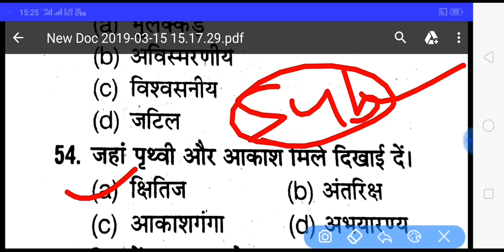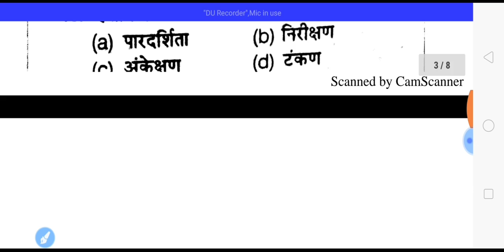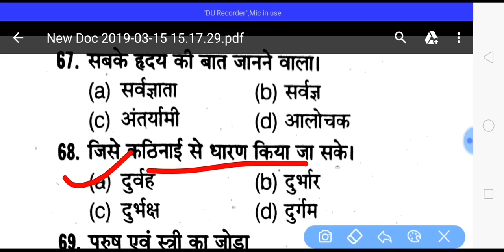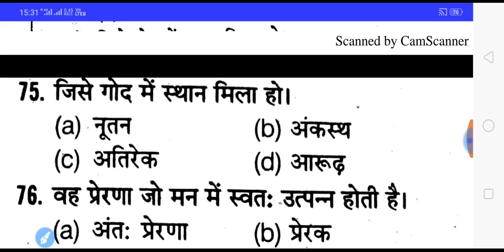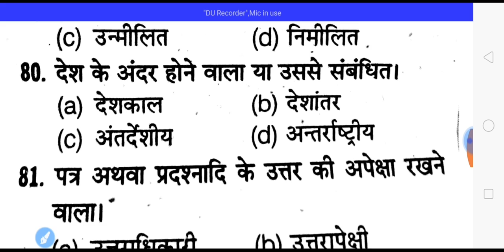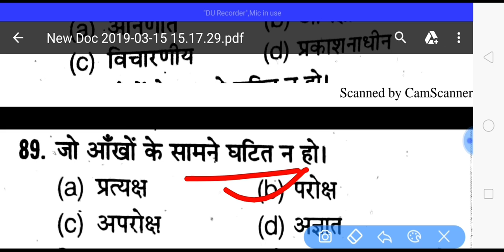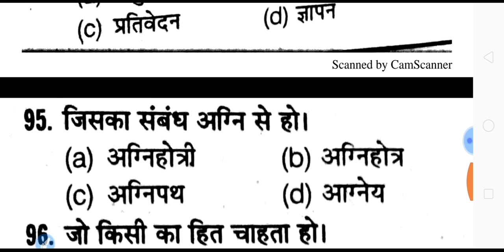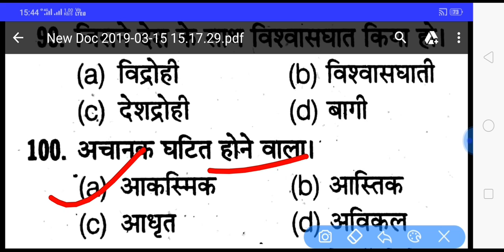UPSSSC हिन्‍दी परिज्ञान अनेक शब्‍दों के लिए एक शब्‍द ।। मंडी परिषद।। LOWER PCS ।। लेखपाल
UPSSSC HINDI PRIGYAN

LOWER PCS
UPSSSC LOWER PCS, UPSSSC LOWER SUBORDINATE EXAM 2019

दोस्‍तो करेन्‍ट अफेयर्स 2019 e-book खरीदनें केे लिए इस लिंक पर क्लिक करें

UPSSSC LOWER, MANDI PARISHAD LEKHPAL UTTAR PRADESH SUB INSPECTOR UP S.I.  MOST IMPORTANT QUESTIONS MOCK TEST  QUESTIONS

UTTAR PRADESH LOWER SUBORDINATE SELECTION COMMISSION

UPSSSC LOWER MANDI PRISHAD,

UPSSSC LOWER EXAM 2019 SYLLABUS EXAM PATTERN
UPSSSC LOWER

formerly known as  UPPSC LOWER EXAM
UPPCS LOWER EXAM